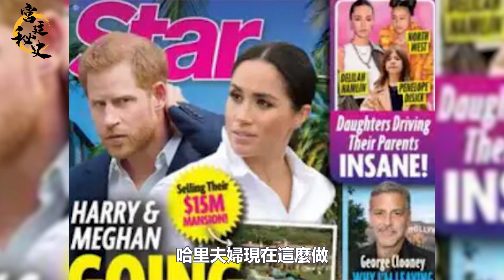梅根花光了哈里所有積蓄，哈里背負300萬外債，正着急回英國？｜宮廷秘史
梅根花光了哈里所有積蓄，哈里背負300萬外債，正着急回英國？